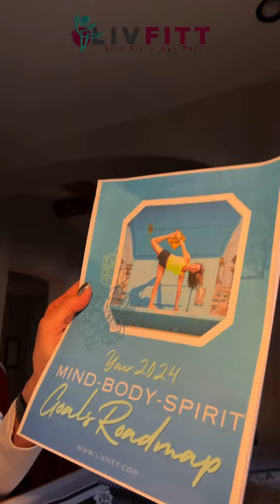🎉 Happy New Year! 🎉 Sending you heaps of positive vibes for a super happy and healthy 2024! 🎉✨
📚 I just released TWO new free ebooks! 📘📗 First up, 'The 2024 Mind Body Spirit Goal Roadmap' for a fresh take on goal-setting (no resolutions here! 💪). And then there's 'The Ultimate Detox How and Why Guide' – perfect to ponder before you kick off your detox journey.